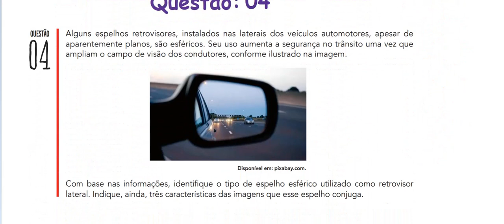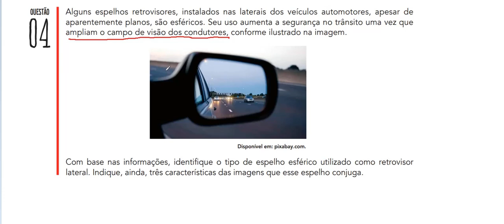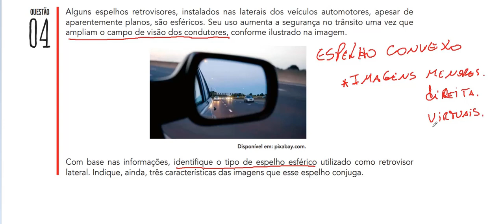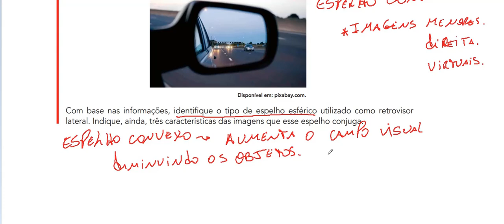Resolução da prova de FÍSICA – 2° FASE - EXAME DISCURSIVO – UERJ 2020. Questão 04.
Espelho Convexo é caracterizado como sendo um espelho esférico, e pode ser considerado para qualquer superfície externa na forma de uma calota esférica que seja capaz de refletir a luz incidente, ou seja, o espelho convexo é uma “fatia” de uma esfera, essa fatia é chamada de calota esférica, e por isso conhecido de espelho esférico, e a parte que reflete (polida) é a parte externa dessa calota.